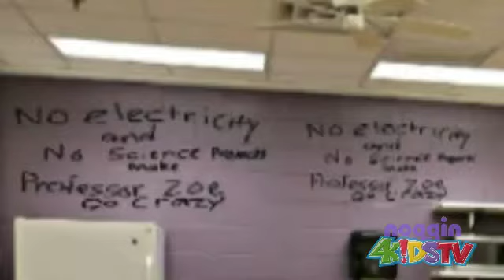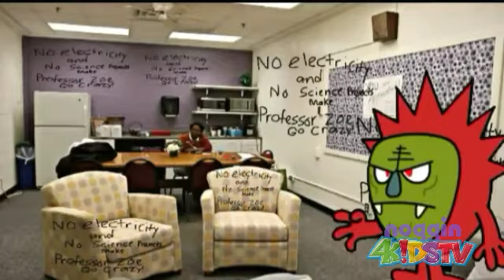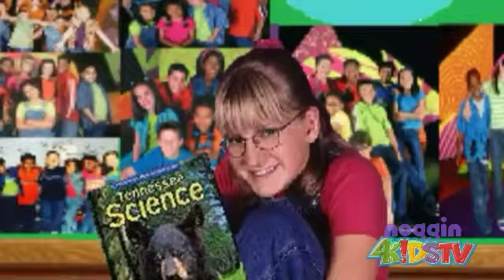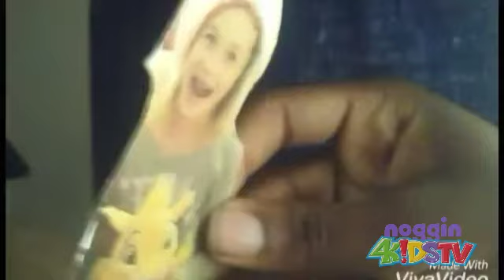Street Kidz: The Costelloling (A ZOOMer Special on The New Noggin 4Kids TV)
The ZOOMers are in danger, Professor Zoe is going insane and try to kill her own friends.

You can check out more Street Kidz, Every Saturday on The New Noggin 4Kids TV from Teon Stevenson Television.